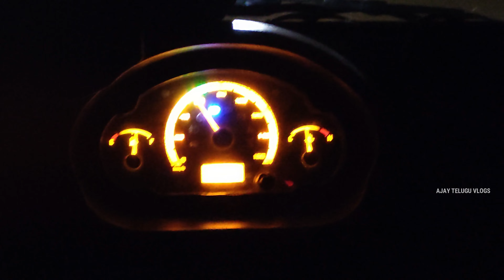వేములవాడ రాజరాజేశ్వరా స్వామి దర్శనం 🙏🏻 || Vemulavada Vlog || మొక్కులు || Ajay Telugu Vlogs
Time stamps :

Intro - 00:00
Journey - 1:06
Vemulawada - 3:44